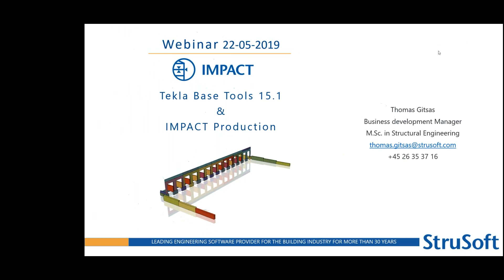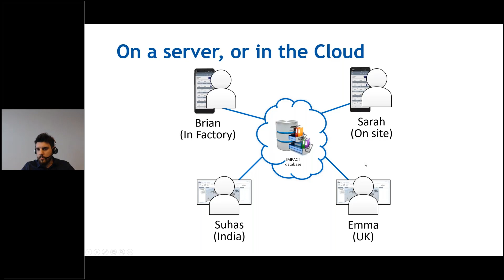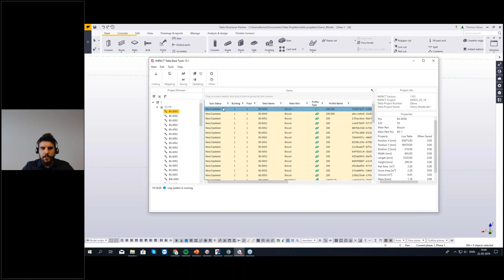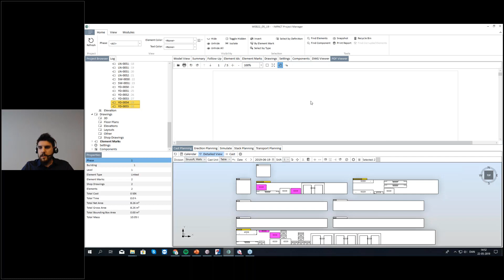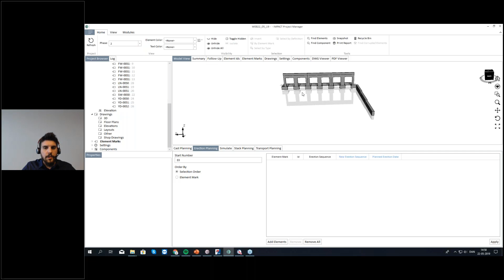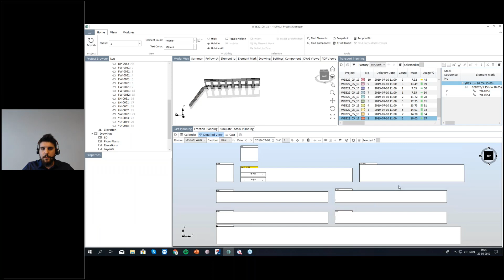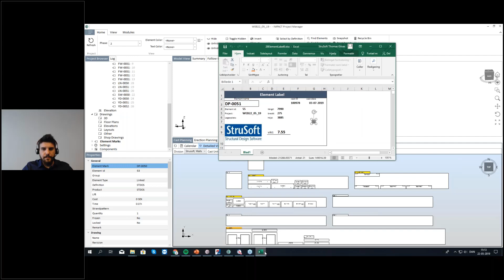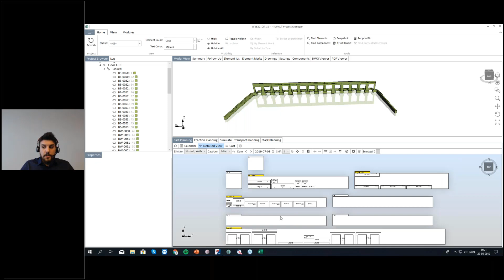Webinar - IMPACT Production - Tekla Base tools 15.1 - 22.05.2019 - Precast Concrete Software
The webinar is hosted by M.Sc. Thomas Gitsas (business Development Manager) from StruSoft Denmark.

During the webinar the following topics are analysed:

• Introduction to the new IMPACT Tekla Base Tools 15.1

• Cast, Production, Storage, Transportation and Erection fine planning for the elements imported from Tekla